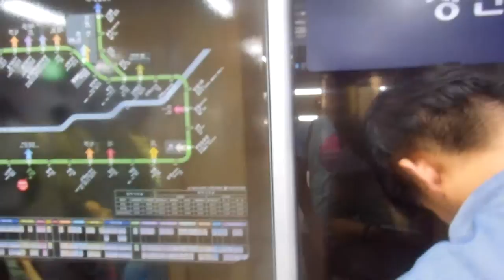crowded seoul subway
packed